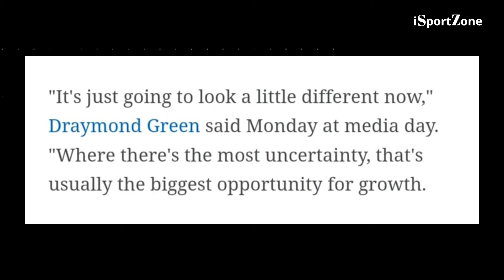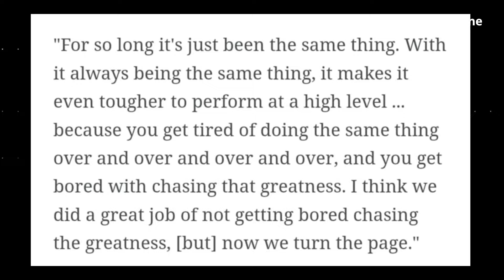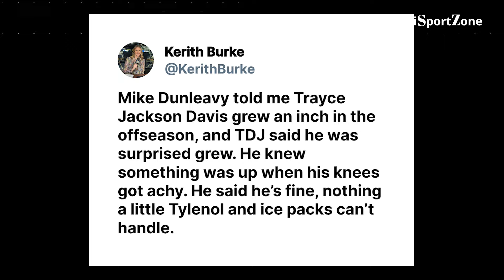Warriors' Trayce Jackson-Davis, TUMANGKAD Pa ng 1 INCH! Bagong GSW Na!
Tumangkad pa ng 1-inch ang batang Golden State Warriors Center na si Trayce Jackson Davis. Draymond Green handa na sa new version ng Warriors.